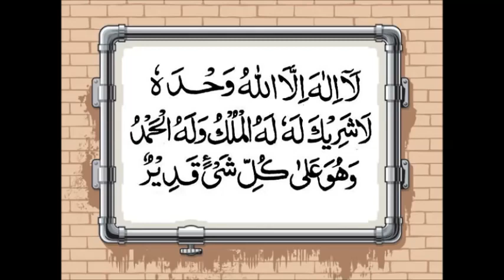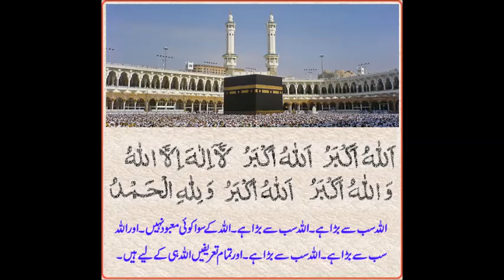Takbeer e tashreeq 2023 |Eid ul adha| Eid ul fitr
takbeer e tashreeq